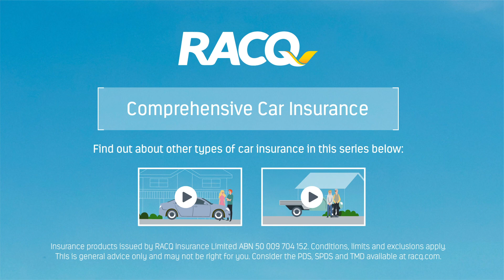RACQ Comprehensive Car Insurance